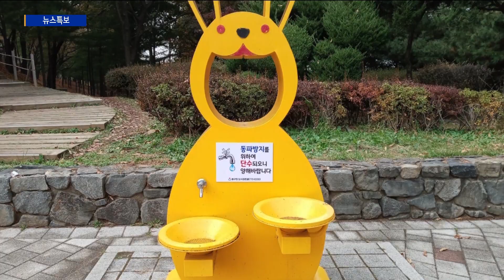동구, 공원 12곳 월동 점검 실시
[기사내용]
동구가 겨울철 한파와 강설에 대비해
공원 12곳의 시설물 점검을 진행했습니다.

동구는 겨울철 미끄럼 사고 예방을 위해
염화칼슘을 구비하고,
제설도구를 점검했습니다.

화장실 난방기가 작동하는지 확인하고,
노출배관에 대한 보온처리도 완료했습니다.

또 동파 우려가 있는
상수도 계량기와 음수대를 확인하고,
보온제를 설치했습니다.

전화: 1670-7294